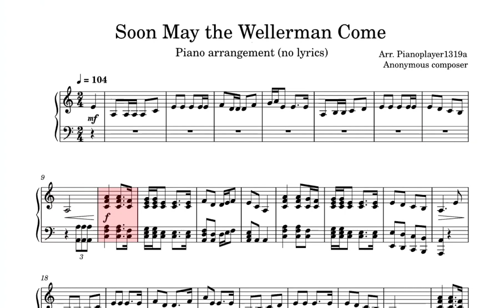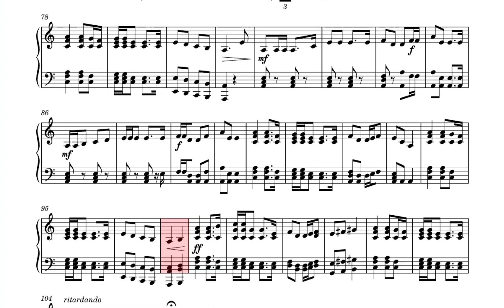Soon May the Wellerman Come Piano Sheet Music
Easy to play the piano Soon May the Wellerman Come